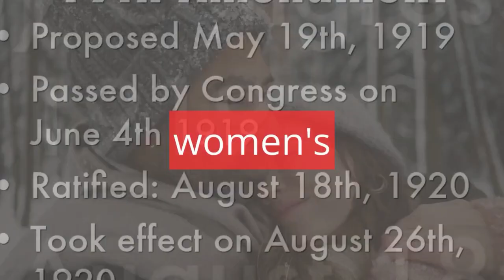amazing historical facts about America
Explore the tapestry of American history, woven with gripping tales and pivotal moments that have sculpted the nation's identity. From the earliest settlements to modern-day milestones, the annals of the United States are embellished with remarkable historical facts that resonate through time.

Discover the resonance of the Liberty Bell in Philadelphia, etched with the words from Leviticus 25:10, echoing its iconic crack that symbolizes both freedom and the nation's enduring spirit. Delve into the monumental Louisiana Purchase of 1803, a visionary acquisition that doubled the country's expanse and reshaped its destiny.

Amidst the annals of history, stand witness to the valorous souls of the Alamo, where defiance against adversity became a beacon of resistance in the Texas Revolution. Feel the seismic shift of emancipation as Abraham Lincoln's Emancipation Proclamation unfurled in 1863, altering the course of a nation by heralding the end of slavery.

Travel the steel arteries of the Transcontinental Railroad, a feat completed in 1869 that bound the East and West coasts, revolutionizing travel, commerce, and the very essence of American expansion. Embrace the spirit of progress with the 19th Amendment in 1920, marking a watershed moment in the fight for women's suffrage.

Peer through the lens of hardship during the Great Depression of the 1930s, an era that cast a shadow of economic struggle upon millions, reshaping the fabric of society. Stand shoulder to shoulder with pioneers of the Civil Rights Movement, whose tireless efforts culminated in legislative victories and profound societal change.

Witness humanity's audacious leap into the cosmic unknown as Apollo 11 astronauts set foot on the lunar surface in 1969, a triumph that elevated human achievement to new celestial heights. Yet, juxtaposed against triumphs are moments of profound tragedy, such as the devastating September 11, 2001, terrorist attacks, which shook the nation's core and reshaped its global outlook.

These historical narratives, a mere glimpse into America's rich tapestry, illuminate the vibrant mosaic of triumphs, struggles, and transformative events that have etched their indelible mark on the nation's collective memory, forging the path toward the America known today.